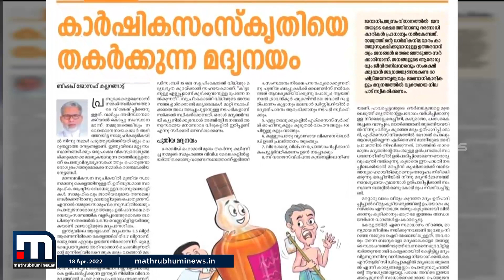രണ്ടാം പിണറായി സർക്കാർ മദ്യലോബിയുടെ പിടിയിലമരുന്നുവെന്ന് പാലാ ബിഷപ്പ് | Mathrubhumi News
മദ്യനയത്തിൽ സർക്കാരിനെ രൂക്ഷമായി വിമർശിച്ച്  പാലാ ബിഷപ്പ് മാർ ജോസഫ് കല്ലറങ്ങാട്ട് .

Happy viewing!